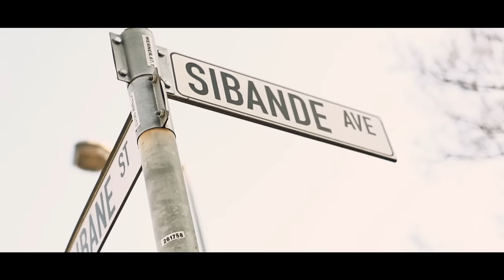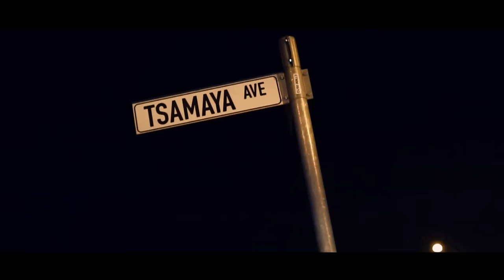Junior Taurus & Lady Zamar ft Odyssey 012 - "Mamelodi" (Mother of Melodies)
Official video for Junior Taurus & Lady Zamar ft Odyssey012 -  Mamelodi